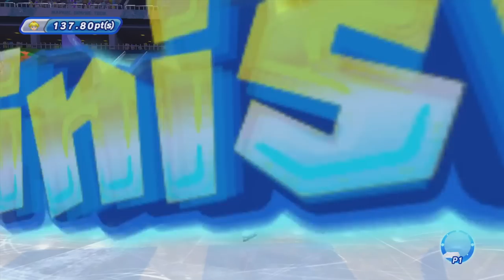Mario and Sonic at the Winter Olympic Games ALL OLYMPIC EVENTS!! (Minigames Gameplay)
Mario and Sonic at the Winter Olympic Games (All Minigames OLYMPIC EVENTS)!! Sonic Full Movie all cutscenes vs Mario in Olympic events all minigames Mario and Sonic at the Sochi 2014 Winter Olympic Games! Amazing minigames with Mario and Sonic vs Bowser and Peach, Luigi, Daisy, Bowser Jr, Tails, Shadow, Yoshi, and all characters Mario and Sonic at the Olympic Games 2014, all main story mode Olympic minigames and all characters + boss fights and cutscenes with opening cutscenes and all minigames main mode part 1 and dream mode minigames will be in part 2!

More minigames with Sonic, Mario, Shadow, Tails, Knuckles, Luigi, Yoshi, Peach, Bowser, Daisy, metal Sonic, Silver, DK, and all characters!!

TIMESTAMPS:
Mario and Sonic Winter Olympic Games Minigames ALL OLYMPIC EVENTS!! Intro - 0:00
Mario and Sonic Winter Olympic Games Opening Cutscenes - 0:05
Alpine Downhill Skiing (Bowser) - 0:21
Ski Jumping Large Hill (Yoshi) - 2:42
Freestyle Skiing Moguls (Luigi) - 5:19
Freestyle Ski Cross (Shadow) - 6:42
Biathlon (Princess Peach vs Sonic, Waluigi, Donkey Kong) - 10:08
Snowboard Parallel Giant Slalom (Amy vs Shadow) - 14:30
Snowboard Slopestyle (Tails Tricks) - 16:05
Snowboard Cross (Daisy vs Bowser, Metal Sonic, Princess Peach) - 17:53
Speed Skating 500m (Sonic vs Donkey Kong) - 21:34
Short Track Speed Skating 1000m (Metal Sonic vs Mario, Wario, Amy) - 23:06
Figure Skating Singles (Princess Peach, Super Mario World theme) - 25:19
Figure Skating Pairs (Sonic + Amy) - 28:50
Bobsleigh (Donkey Kong) - 32:53
Hockey (Dr Eggman, Bowser, Vector, Donkey Kong vs Waluigi, Sonic, Knuckles, Metal Sonic) - 35:15
Winning Hockey Period 2 by doing Absolutely Nothing - 38:50
4-man Bobsleigh (Knuckles, Amy, Daisy, Princess Peach) - 41:26
Curling (Sonic, Bowser Jr, Blaze, Silver) - 43:42
Thank you for watching! - 52:09